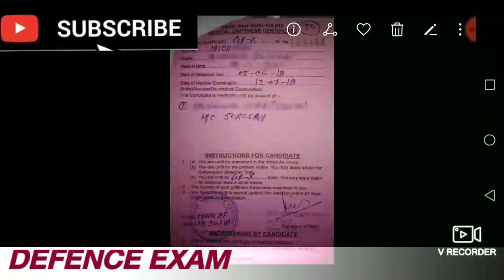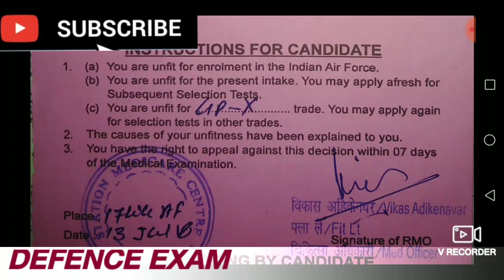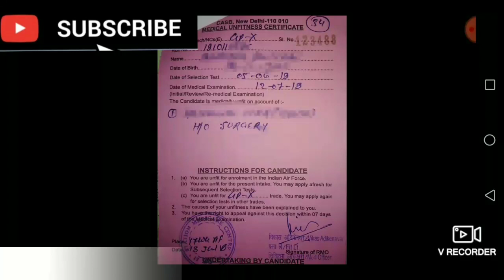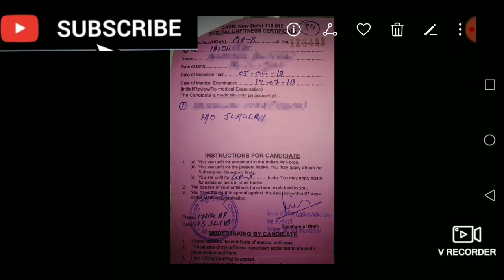medical|full news about green and red card|how to clear airforce medical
airforce medical test
how to clear airforce medical in first attempt.airforce medical trick
airforce medical point
defence medical